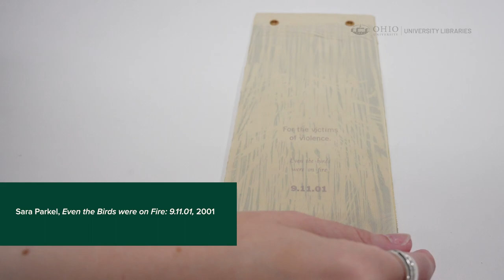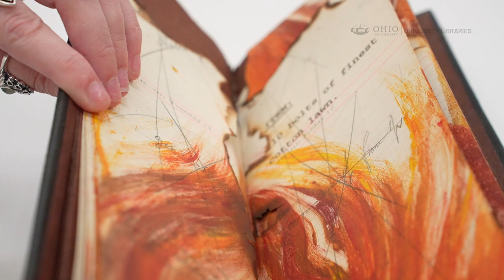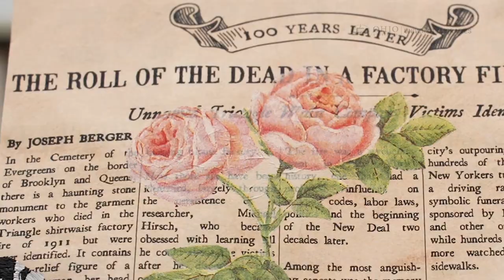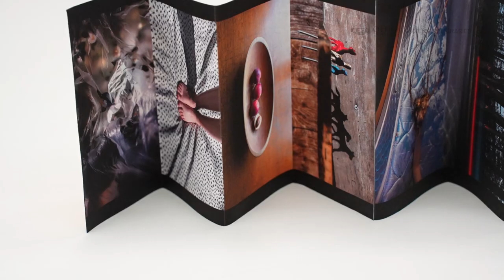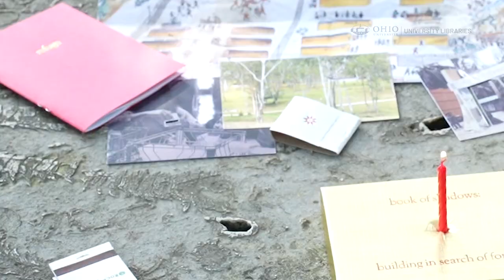Let it Burn: Artists' Books and the Lure of the Flame